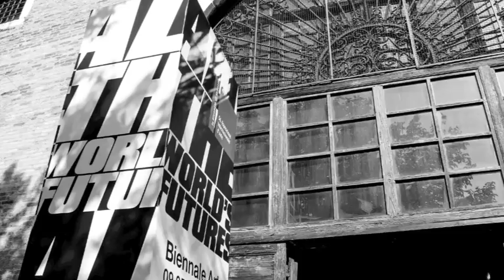56e Biennale de Venise Daniel Templon